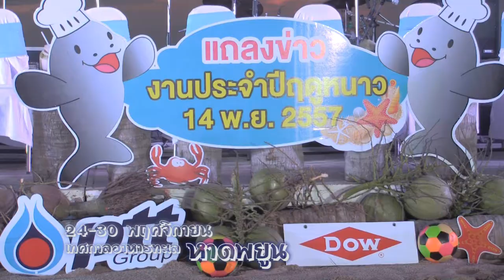24 30 11 2557แถลงข่าวอาหารทะเล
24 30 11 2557แถลงข่าวอาหารทะเล